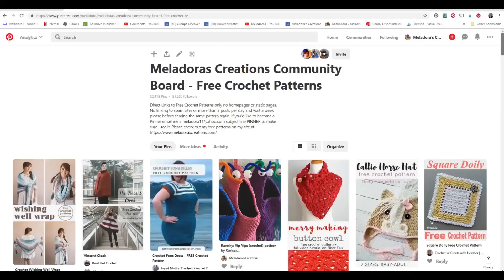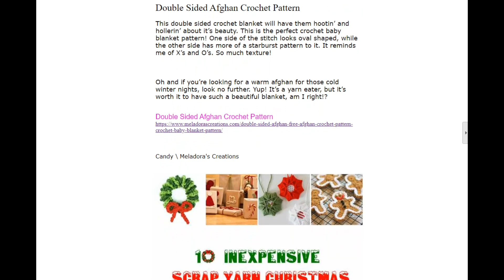Sideways Crochet Slouchy Beanie - Basketweave stitch Beanie - Right Handed Crochet Tutorial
This Sideways Crochet Slouchy Beanie was created to help anyone who has trouble crocheting in the round. Create your beanie in rows instead. Read the full reason why I designed this hat on the pattern page.

Sideways Crochet Slouchy Beanie - Basketweave stitch Beanie - Free Crochet Pattern

0:00 Introduction
1:11 Supplies you'll need
1:41 Row 1
2:30 Row 2
3:42 Row 3
6:11 Row 4
8:39 Row 5
10:24 Row 6
11:07  repeat rows 3 - 6
12:40 Tips on sewing
13:20 Measurements
13:46 Find your front good
14:27 Picking your side to sew
16:26 Start to sew
20:05 The top section of the hat
20:24 Row 1
24:29 Row 2
26:11 Row 3
27:28 Row 4
28:18 Finishing to top of hat
33:00 Starting the Rim of the hat
33:15 Row 1
35:19 Row 2
37:17 Row 3
38:50 Row 4
39:16 Repeat for rounds 4 and 5
39:53 Embroidery on trim
44:07 Saying goodbye

My PDF Shops

All patterns on my shop come with a picture tutorial.

Social Links